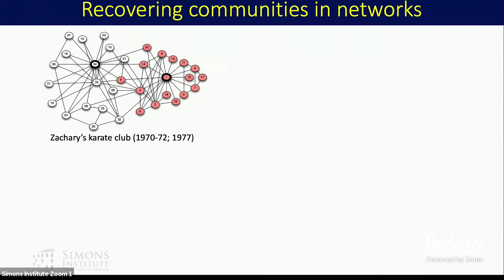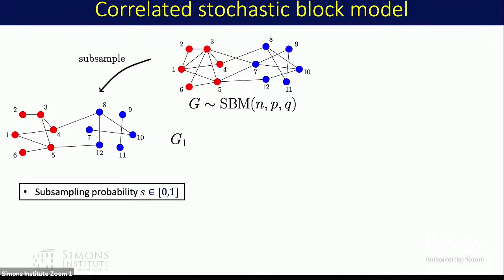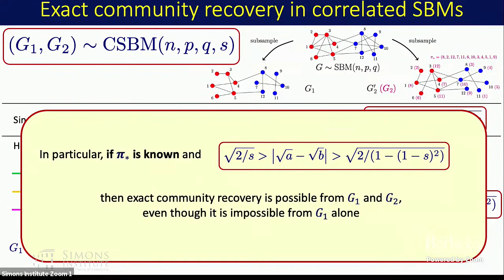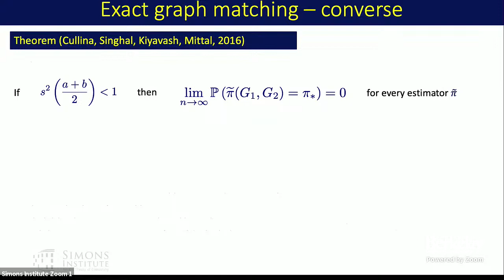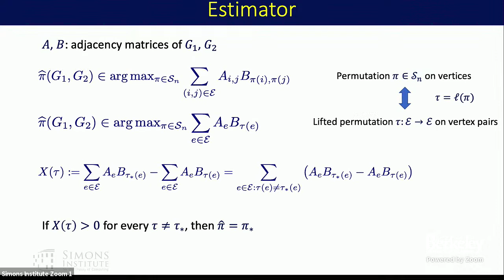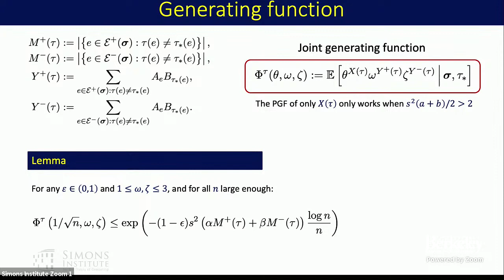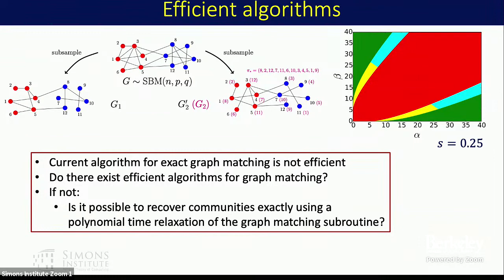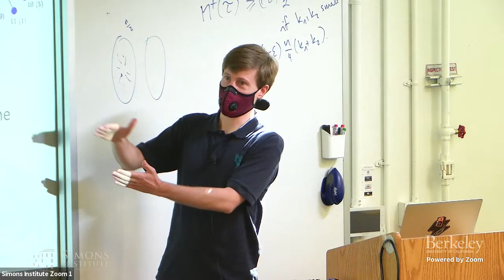Correlated Stochastic Block Models: Graph Matching And Community Recovery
Miklos Racz (Princeton University)
Algorithmic Advances for Statistical Inference with Combinatorial Structure